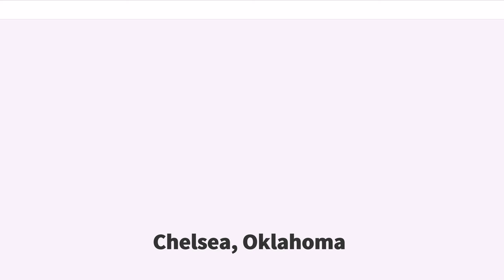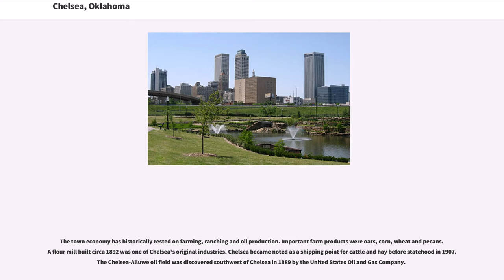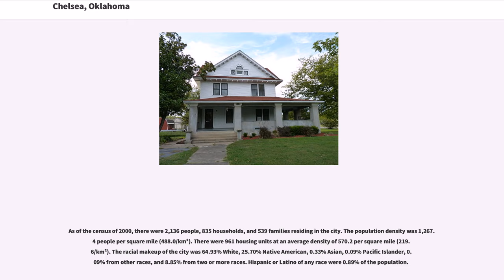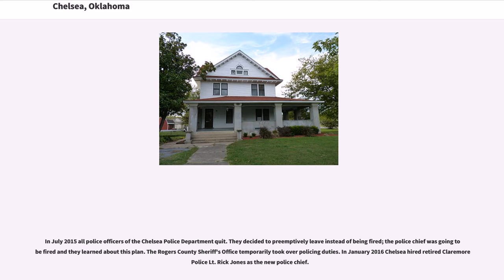Chelsea, Oklahoma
Chelsea is a town in Rogers County, Oklahoma. The population was 1,964 at the 2010 census, a decline of 8.3 percent from 2,136 at the 2000 census. Chelsea was named after the area in London, England, by Charles Peach, a railroad official who was a native of that city. The town was the site of the Chelsea-Alluwe Oil Field, which produced a significant amount of oil from about 1910 until the early 1920s before it played out.

In 1881, Chelsea began as a stop on the Atlantic and Pacific Railroad. A post office was established in November 1882. The community incorporated as a town in the Cherokee Nation, Indian Territory, in 1889. The town was surveyed and platted in 1902. The Bank of Chelsea, the first state bank in Indian Territory, began operation in March 1896.

The town economy has historically rested on farming, ranching and oil production. Important farm products were oats, corn, wheat and pecans. A flour mill built circa 1892 was one of Chelsea's original industries. Chelsea became noted as a shipping point for cattle and hay before statehood in 1907. The Chelsea-Alluwe oil field was discovered southwest of Chelsea in 1889 by the United States Oil and Gas Company.

According to the American Oil & Gas Historical Society, Edward Byrd, whose wife was a Cherokee woman, discovered oil seeps in 1882 southwest Chelsea, which was then part of the Cherokee Nation in Indian Territory. He apparently took no action to exploit his discovery until 1887, when he and William B. Linn, a Pennsylvanian, and a group of investors from Kansas organized the United States Oil and Gas Company (USOGC). The company subsequently leased drilling rights from the Cherokee Nation on of land lying west of Chelsea between the St. Louis and San Francisco Railroad and the Verdigris River. USOGC completed its first well in 1890, on Spencer Creek. It was a rudimentary operation, compared to ...